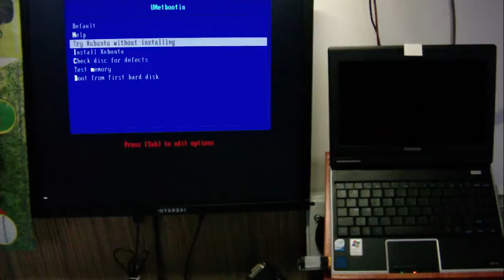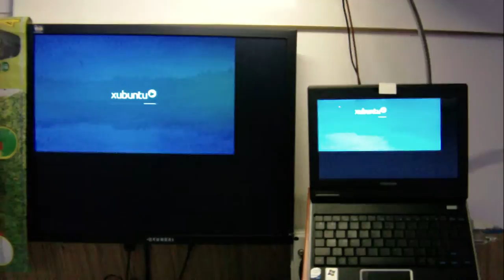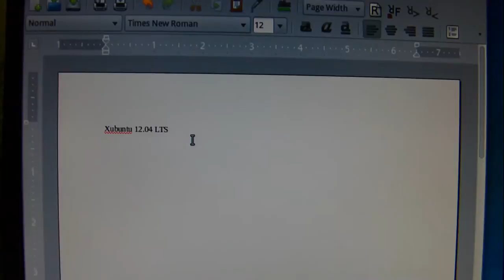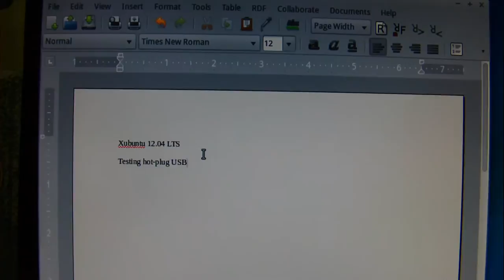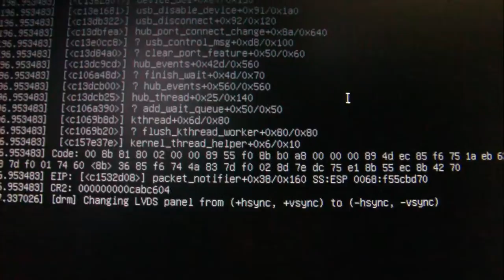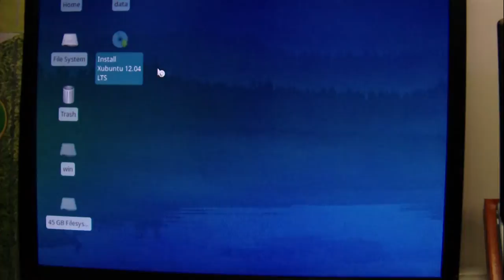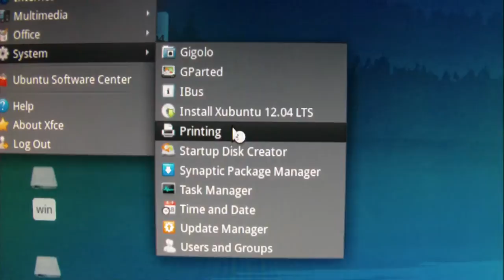Linux Xubuntu 12.04 LTS precise pangolin 2012 - bug or problem with USB hot-plug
HW: Toshiba NB100 netbook, 1.6 Ghz intel Atom, 1 GB DDR2, 160 GB HDD, wifi, bluetooth, synaptics touchpad, 19" LCD monitor Hyundai, Hama USB keyboard, A4tech USB mouse, USB Pinnacle Hybrid PRO stick TV.

OS: Linux Xubuntu 12.04 LTS precise pangolin 2012 - operating system

Today: Testing hot-plug USB device. On Xubuntu 11.10 hot-plug work perfectly. And now ?